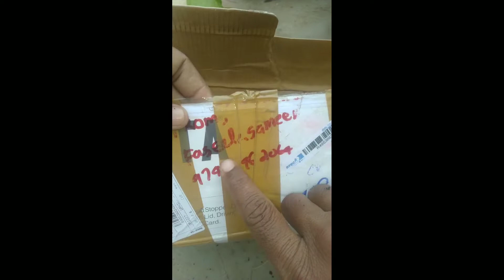Anthorium online plant